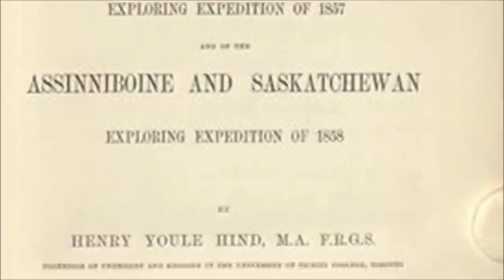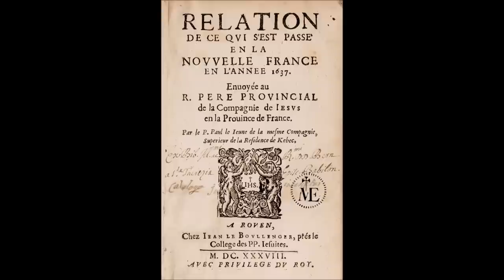Thunderbird Stories from the Canadian Shield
In this video, we explore one of the oldest anthropological investigations into the Thunderbird legend in Canada - an 1890 piece by British-Canadian anthropologist called Alexander Francis Chamberlain which delves into the traditional legends of the Blackfoot of the prairies, the Cree of the northern woodlands and Canadian Shield, and the Ojibwa of the Great Lakes.

0:00:00 – ‘Thunderbird Amongst the Algonkins’
0:01:38 – The Palliser and Hind Expeditions
0:03:43 - Cree Thunderbird Legends
0:05:25 - Thunderbird in Blackfoot Tradition
0:06:25 - Kootenay Thunderbird Legend
0:06:52 - Thunderbird in Ojibwa Legend

If you enjoyed this video and would like to help support this channel, please check out my books on Canadian history and folklore, which are available in paperback, eBook, and audiobook format: